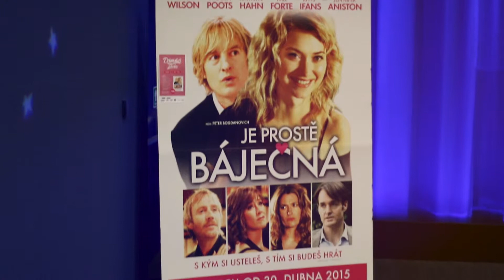Dámská jízda s filmem Jsi prostě báječná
Jsi prostě báječná, předpremiéra nově komedie 22.4. s Jennifer Aniston potěšila všechny, kteří přišli na další dámskou jízdu. Welcome drink, tip na dárek, služby pro jarní úklid a módní přehlídka jaro - léto 2015, to vše byla další Dámská jízda s filmem Jsi prostě báječná.